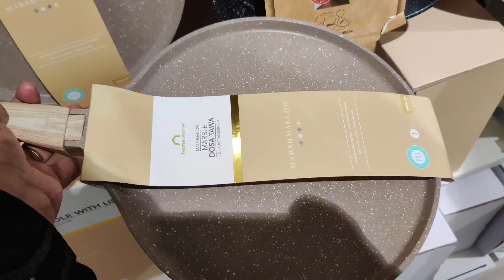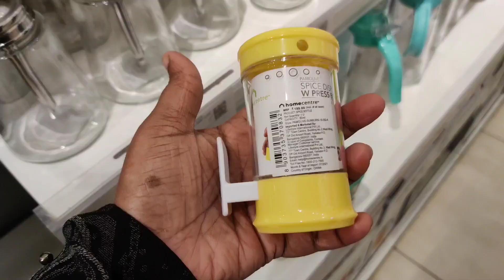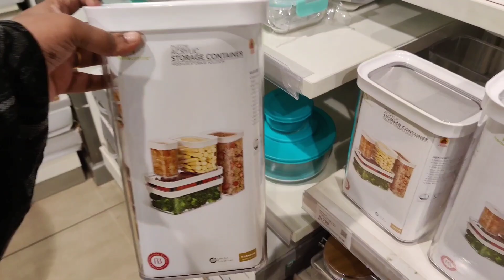HomeCentre 60% Lockdown Offers Cookwares Kitchen Essentials Storeage baskets oil spray bottles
homecentre

homecentre/homecentres glasswares latest collectionsoffers/home centre cookwares collections/home centre ceramic cookwares/ home centre kitchenwares /home centre epic coloured kitchen items/home centre home decor/home centre nonstick cookwares/ homecentre kitchen/home centre 70%off/home centrephoneix mall/home centre 3 layers protective masks/home centre big sale/home centre dinner sets/home centre rain and dhine /home centre bathware /home centre fridge containers /home centre bakeware/homr centre oil spray bottles / home centreunique collections /home centre candles /home centre chirstmas sale/home centre new arrivals /home centre new year sale /home centre 2020 offers/home centre colourful coowares